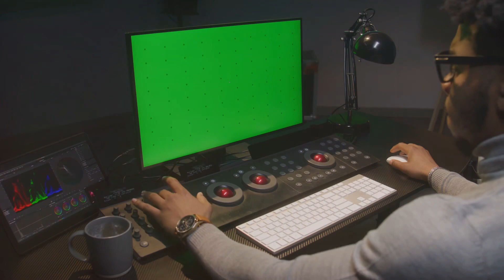Stolen Inventions: The African American Legacy